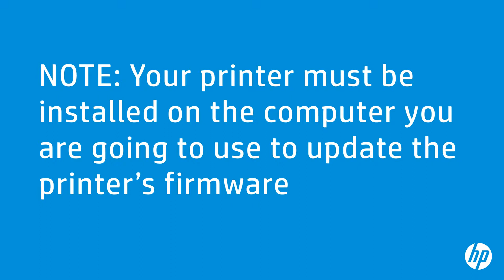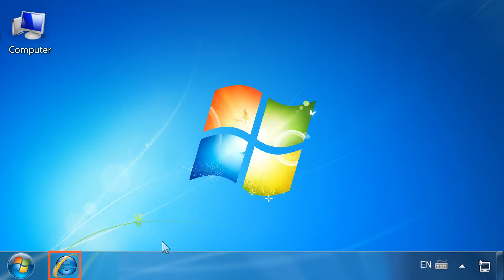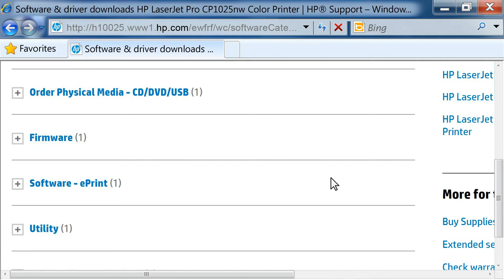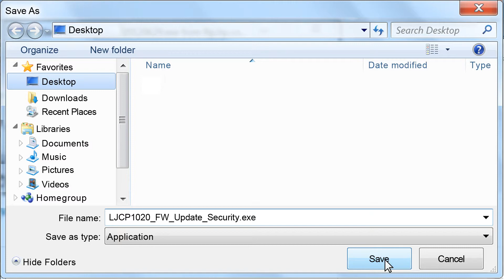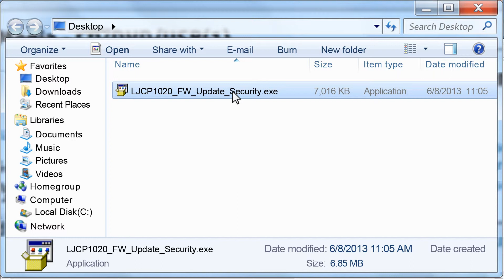Getting Product Updates | HP LaserJet Pro CP1025nw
Learn how to update your HP printer so you get the most up-to-date functionality.

Chapters:
00:00 Introduction
00:29 Check the firmware version currently installed on the printer
00:58 Check for updated firmware on the HP website
02:52 Download and install the firmware

HP regularly releases product updates, as well as new Web Services apps and new features to existing Web Services apps.